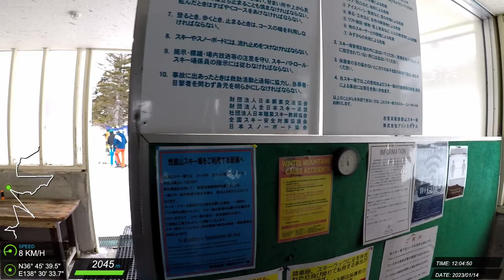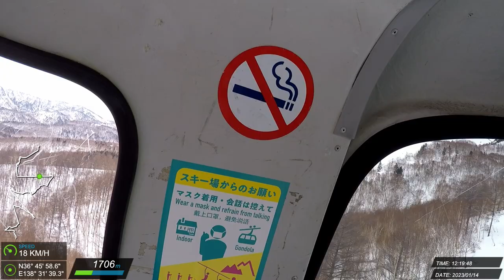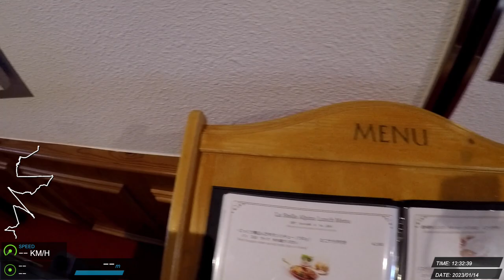20230114 志賀高原 滑雪紀錄 #1 (J)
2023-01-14 一の瀬ファミリースキー場 → 一の瀬ダイヤモンドスキー場 → 一の瀬山の神スキー場 → 焼額山スキー場 → 奥志賀高原スキー場 Julie